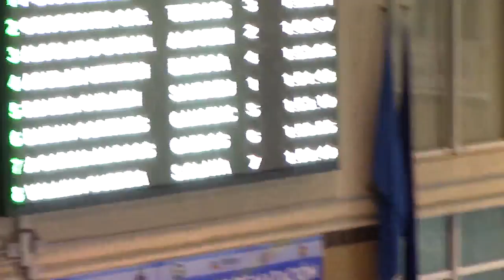Copa España Clubes Div. Honor - Gijón - 200 Libre Masc. S2 - 06 05 17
1  5 ROVIRA GUILLEN ARNAU   1995   SANDREU      1:51.43
2  3 ALCOLADO DURANGO DAVID   1990   ALCOBEN    1:52.67
3  2 GOICOECHEA CASANUEVA V.   1994   TERRASSA    1:52.91
4  4 AGUILAR URTXEGI OSKITZ   1995   BIDASOA      1:53.06
5  6 DURAN CORTINES JUAN SALVADOR   1996   CANOE   1:53.19
6  7 GARCIA MARCOS ALBERTO   2000   GREDOS      1:53.85
7  8 VALLINA GUERRA ADRIAN   1993    S.OLAYA      1:56.40
8  1 SYSTERMANS ** PHOLIEN PHILIPPE  1990  MAIREN 1:57.18